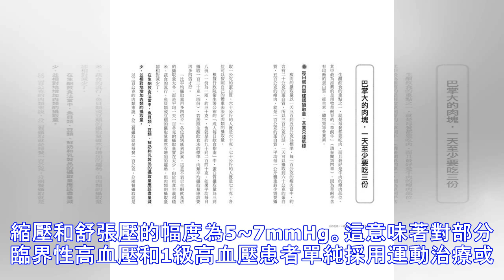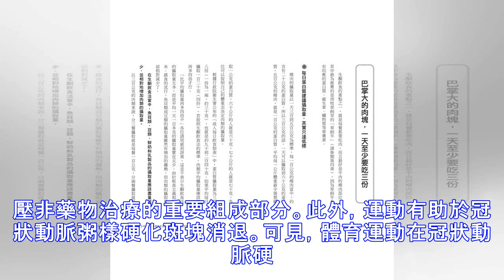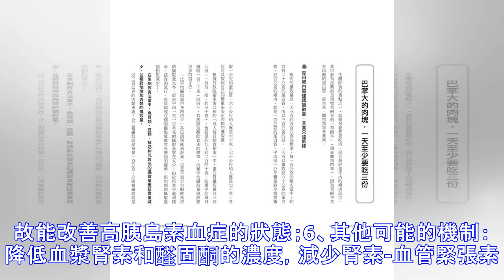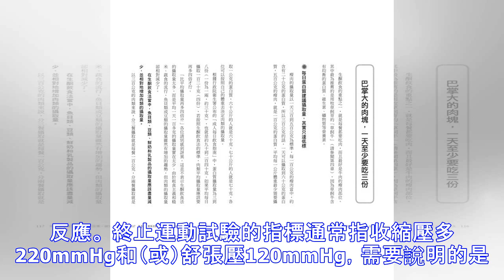半小時降血壓，一天一次夠了 三有降血壓法，降壓效果翻倍 半小時降